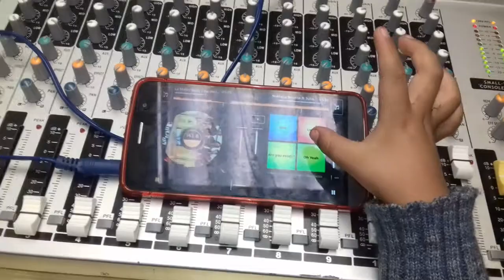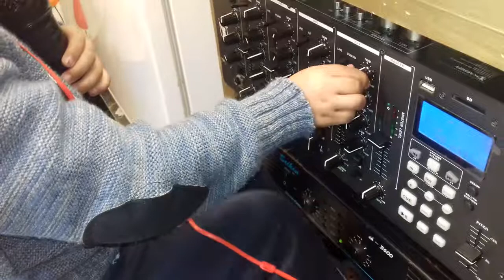checando audio Gael